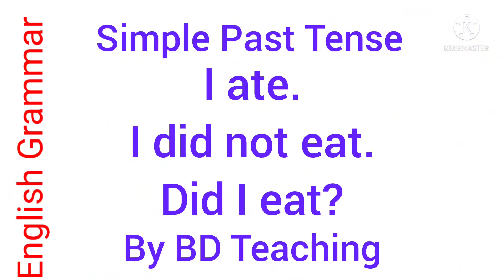# English Grammar Affirmative, Negative & Interrogative Sentences# By BD Teaching